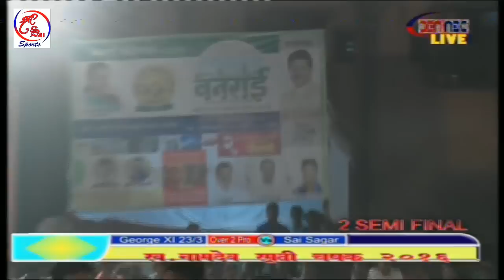Sai Sagar V/S george shri Namdev Smruti Chashak 2016,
Namdev Smruti Chashak 2016,